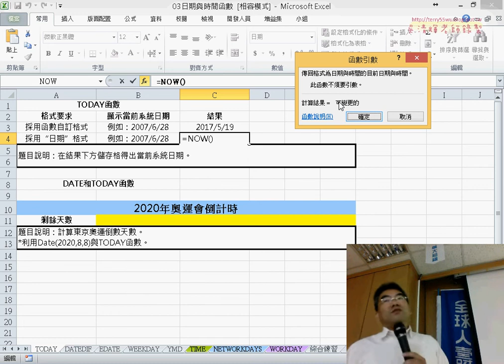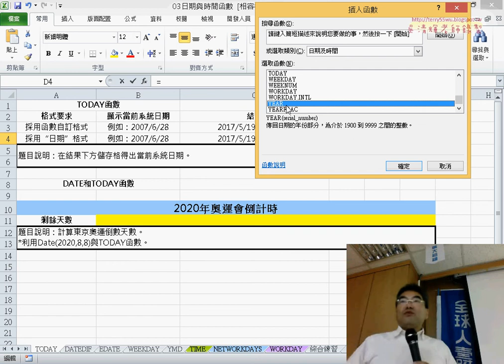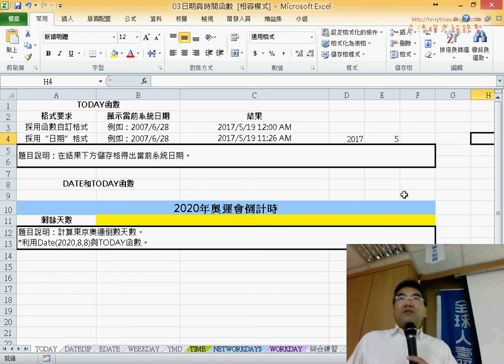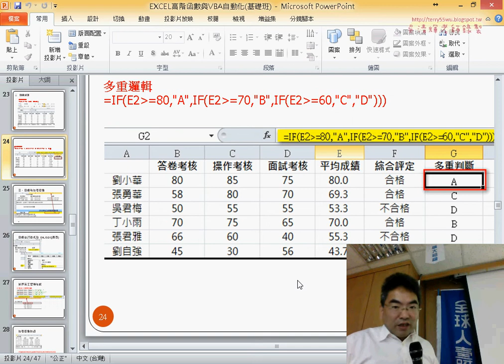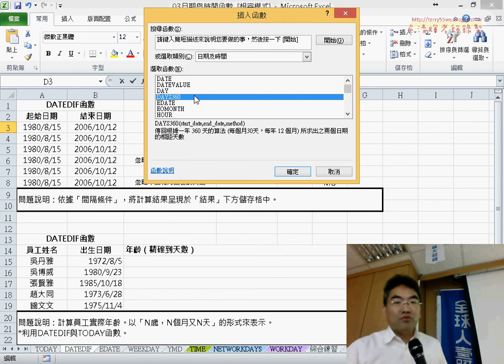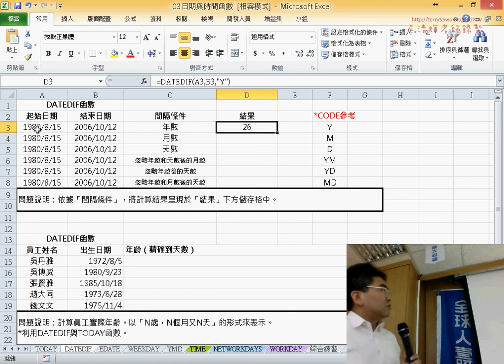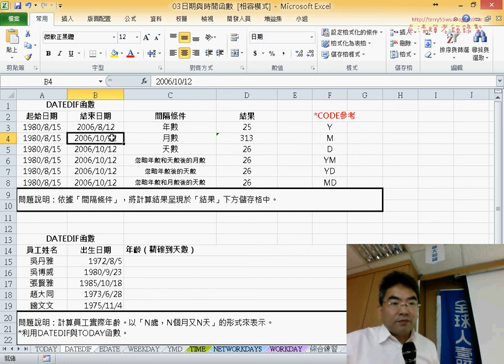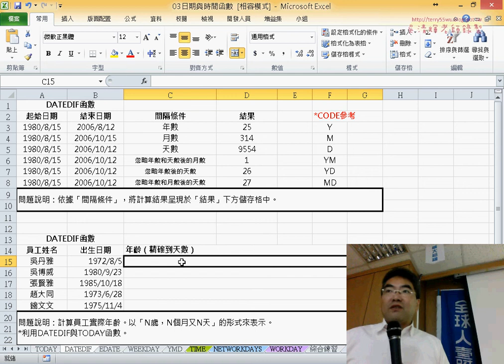07 TODAY與NOW與DATEDIF函數說明